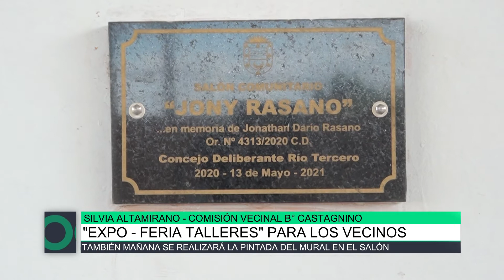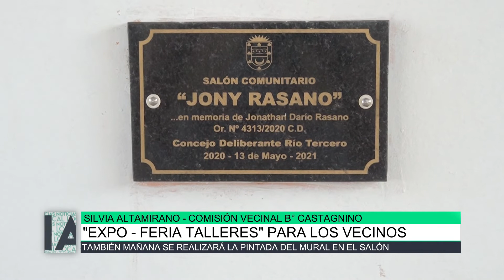Expo Feria Talleres en barrio Castagnino, Silvia Altamirano